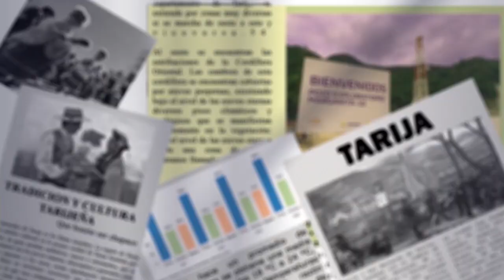Gobernador de Tarija Resalta Desempeño de Candidatos Locales en Preselección Judicial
El gobernador de Tarija, Oscar Montes, comentó sobre los exámenes orales en la preselección de candidatos para cargos en el órgano judicial de Bolivia, lamentando la baja calificación de la fiscal de Tarija, sugiriendo que circunstancias específicas pudieron influir en su rendimiento.
A pesar de esto, destacó las notas positivas de otros tarijeños, como la doctora Rosemary Ruiz y el doctor Marco Miranda. Montes subrayó la importancia de la transparencia en el proceso y la necesidad de corregir irregularidades para asegurar la selección de los más capacitados.